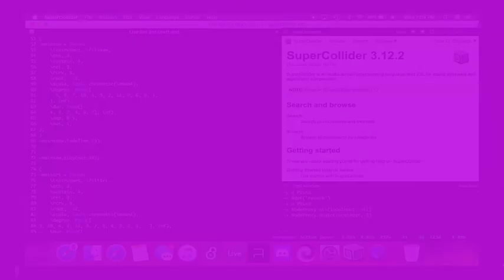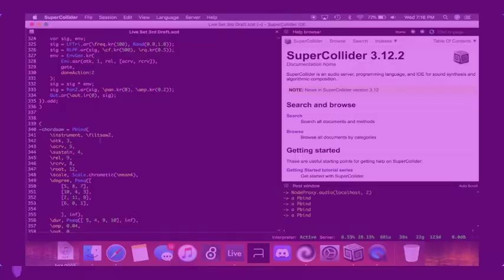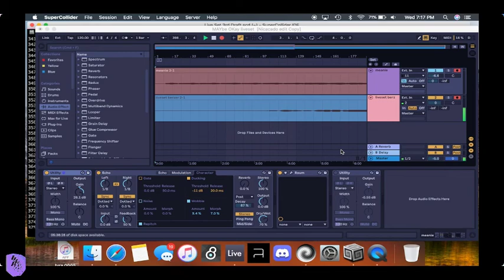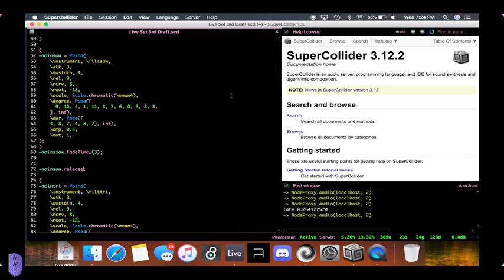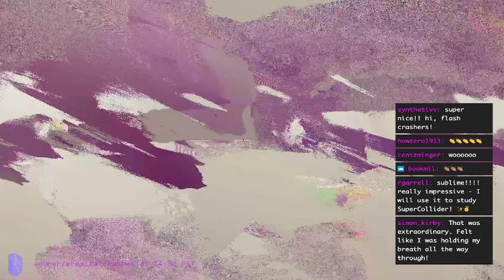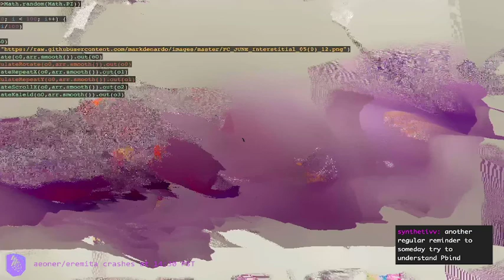03 Lapis Elle //// FLASH CRASH fc220604